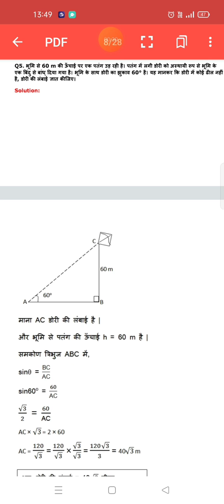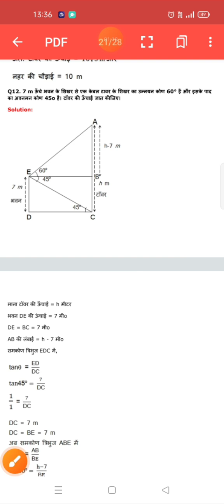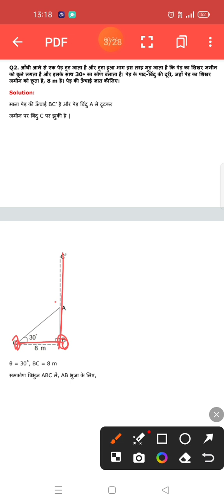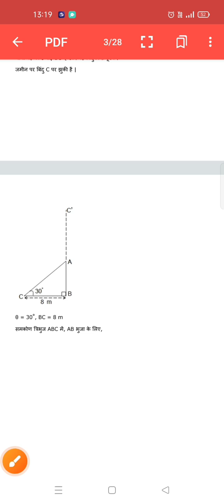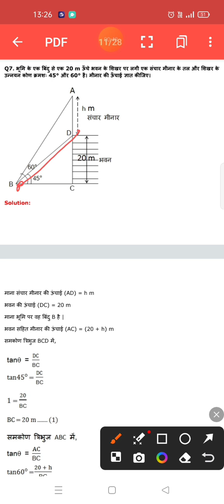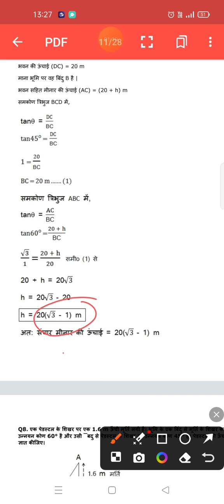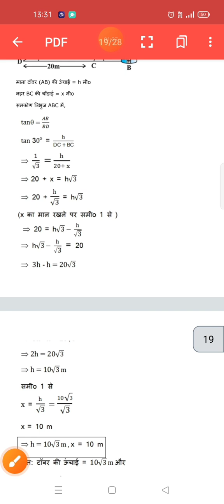Class 10 Maths Important Question part 2